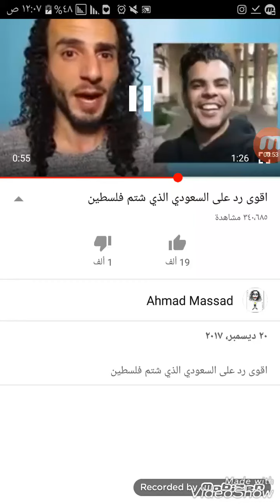تحميل ومشاهدة فيديوهات اليوتيوب بدون انترنت 2018